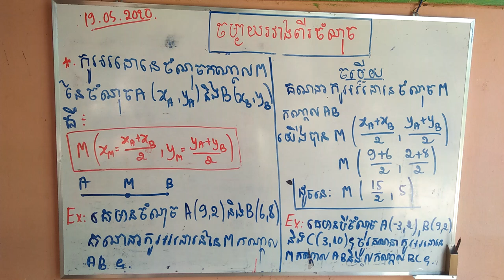គណិតវិទ្យាថ្នាក់9 ចម្ងាយរវាងពីរចំណុច​ (grade9) part 4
សួស្ដីប្អូនទាំងអស់គ្នា
វីដេអូនេះធ្វើឡើងក្នុងគោលបំណងជួយអប់រំសិស្សានុសិស្ស
បើមានកំហុសឆ្គងត្រង់ណាសូមអភ័យទោសទុកជាមុន
បង្រៀនដោយ ហួន ហ៊ុន